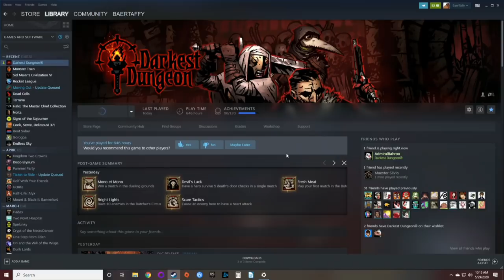Baer Plays Darkest Dungeon: The Butcher's Circus (Ep. 2)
The Butcher's Circus is the newest DLC for Darkest Dungeon that introduces PVP combat, with a fully rebalanced build for each character and tons of new trinkets, along with new VO, music and artwork.

From the developer: "The Hamlet may have fallen on hard times, but the creak of wagons and blare of abused trumpets signals a change in fortune for the bold and meek alike: the Circus is in town!

A weathered and bloodstained pavilion tent beckons, the Twins flank the flap, and a rheumy-eyed Barker announces: 'The Butcher demands a show!'"